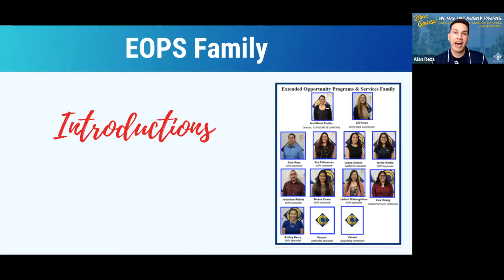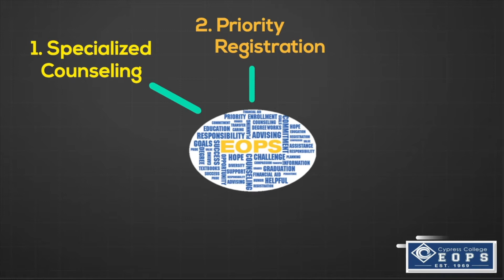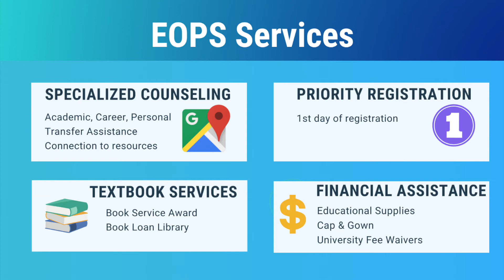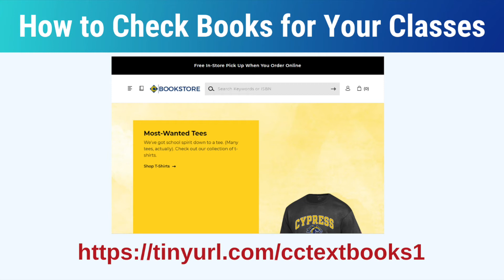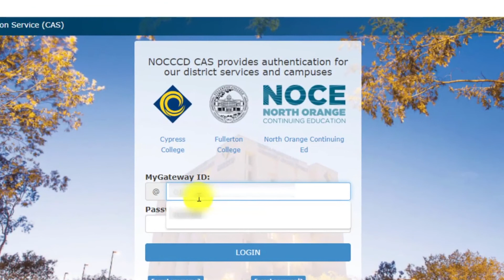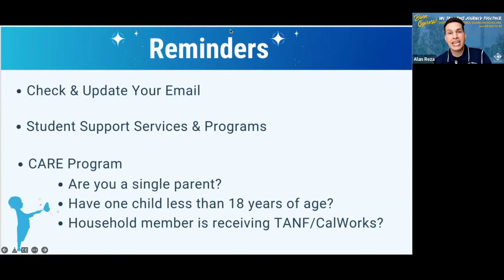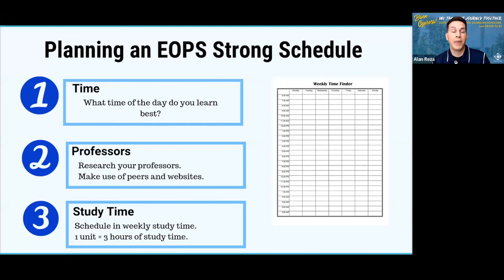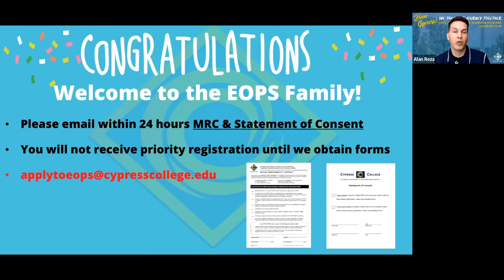Fall 2022 EOPS New Student Orientation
This video is for New Student Orientations for fall 2022.  We will discuss the mission, vision and benefits of the Cypress College EOPS Program.